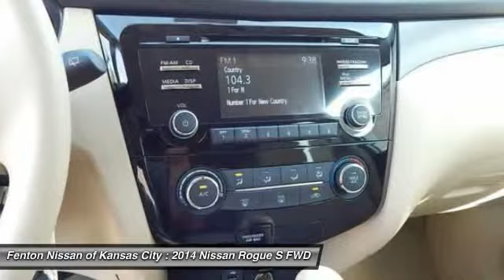2014 Nissan Rogue S FWD Kansas City MO 64153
2014 Nissan Rogue S FWD

This vehicle is located at:

9600 North West Prairie View Road